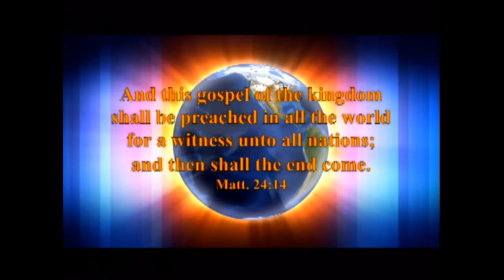IOG - "Moses: God's Prophet and Lawgiver To All Generations" 2024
This is a lesson entitled IOG - "Moses: God's Prophet and Lawgiver To All Generations" 2024 taught by Bro. Buie on 1/13/24.  Also watch us on WJYS at 7PM every Tuesday in Chicago.